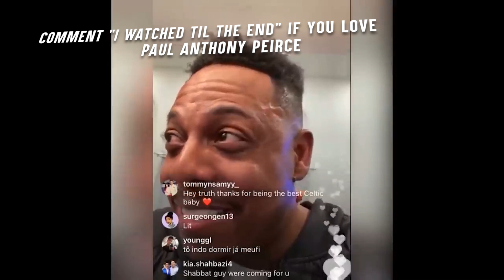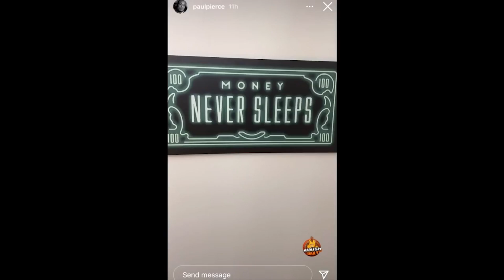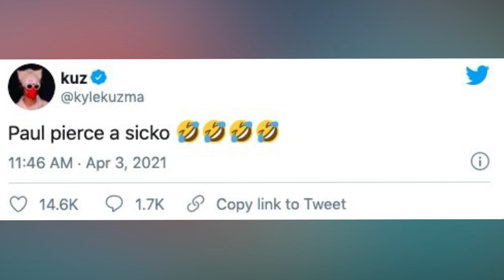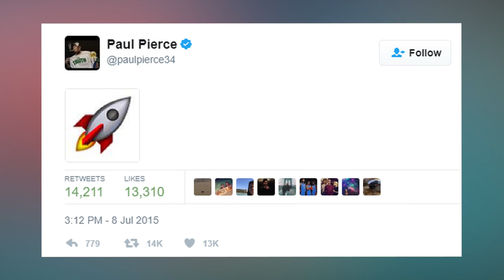NBA Stars React to Celtics Legend’s Wild Instagram Live Moment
A couple of days after Paul Pierce went on Instagram Live while enjoying the company of some women showing off their skills, reportedly ESPN fired the NBA analyst who had worked on NBA Countdown and The Jump.  Paul Pierce, however, seems to be active on Instagram, speaking about looking forward to new beginnings. Join us in today’s video as we show you NBA stars reaction to Paul Pierce’s Instagram live video.

The video and photos from his IG live were shared on social media, with many people pointing out why they feel the content was inappropriate. Some fans believed the whole situation was funny, and Pierce ended up throwing his career away because of a live show with barely 400 viewers.